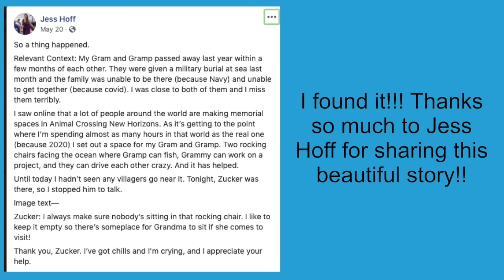THE MOST INSANE VILLAGER HUNT EVER (it took 800+ NMTs & 2 weeks!)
PART TWO of my epic journey to find the wolf of my dreams. In total, I spent 824 Nook Miles Tickets over the span of two weeks and somehow managed to survive. Needless to say, it was actual insanity. I still can’t believe all the amazing villagers I met along the way.

Twitter & Instagram: @theamandafiles

Hunting outfit custom code: MO-JD6L-FXVX-Q4LR
Kyle outfit custom code: MO-9K21-LGVV-DDBN